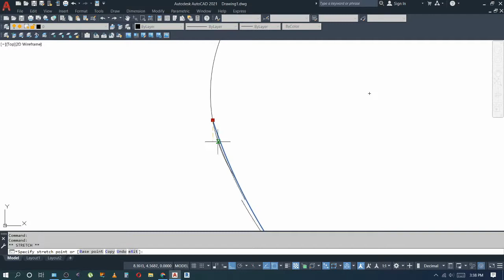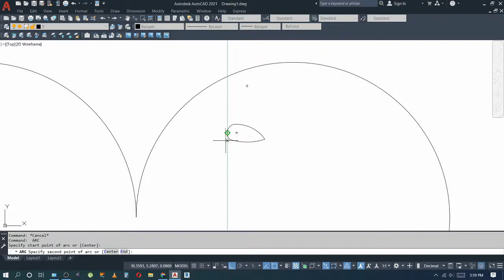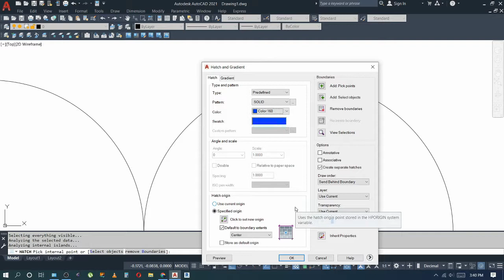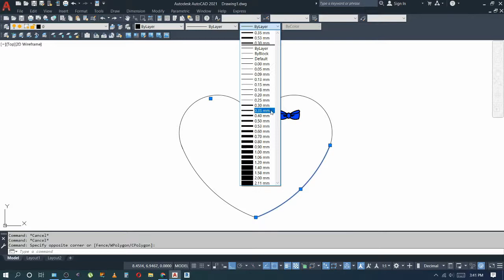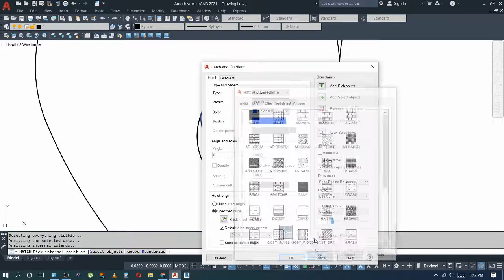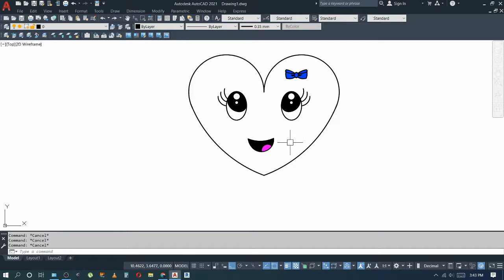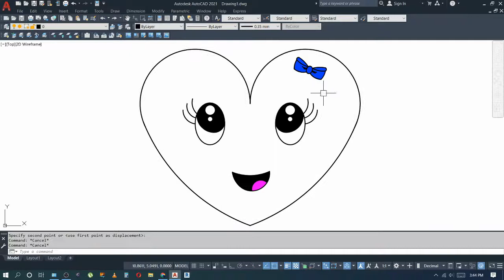Cute Heart Drawing